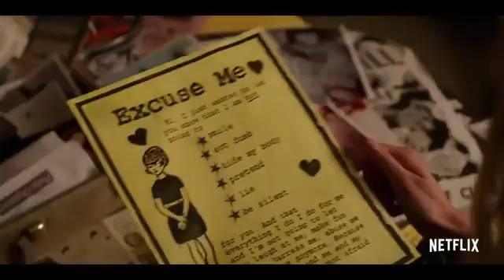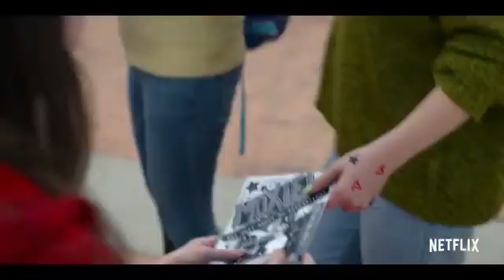Moxie | Official Trailer | Netflix